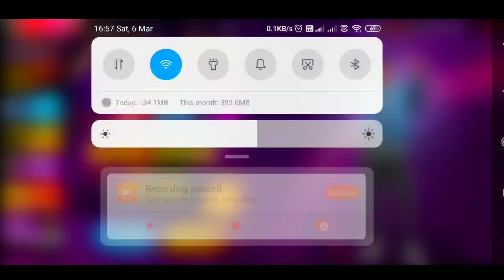MALE ANGELIC BUNDLE IN INDIA || FREE FIRE NEW EVENT || RASMIC RAAZ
Kemcho ?😍

Your queries-

free fire male angelic bundle
how to get angelic bundle
free fire gamers zone
ghost in free fire